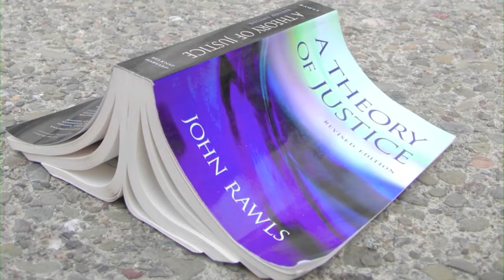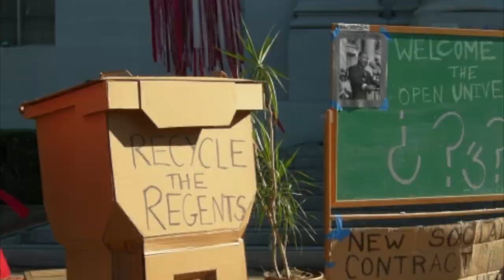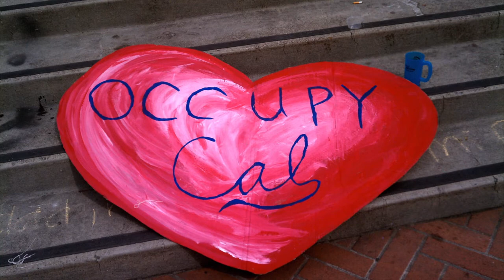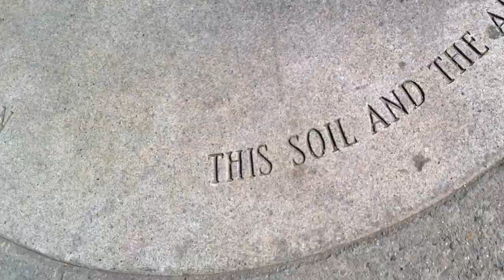The Aesthetics of Occupy Cal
Fear No Art

The Aesthetic of Occupy Cal looks at the role of art and artists in the Occupy movement on the UC Berkeley campus.  In this film we speak to both an art viewer and an art maker to attempt to answer: What is the aesthetic of Occupy Cal? What is the role of art in this protest movement?  How does it communicate, and what does it say?  The footage and interviews presented here endeavor to capture the nuanced and thoughtful quality of the art produced on and for this campus.  We hope to demonstrate that this art has been both and artifact and an agent in this movement, something to listen to and to look at, but not to fear.

The Aesthetic of Occupy Cal
Director: Annie Parker
Creative Team: Courtney Livesay and Laila Moire-Selvage
Interviewees: Greg Levine and Hannah Hoffman
Produced for Anthropology 136I